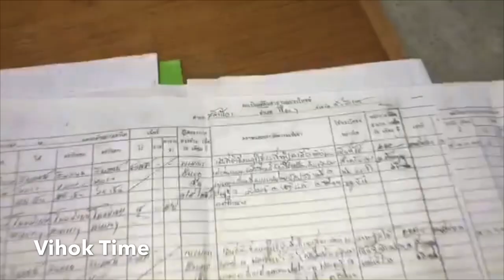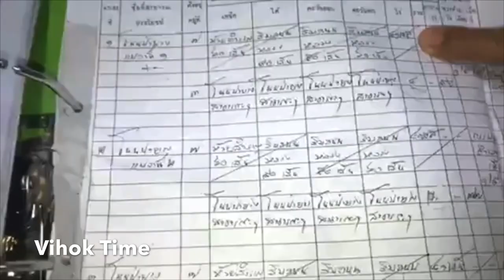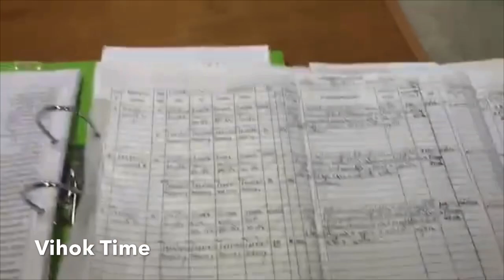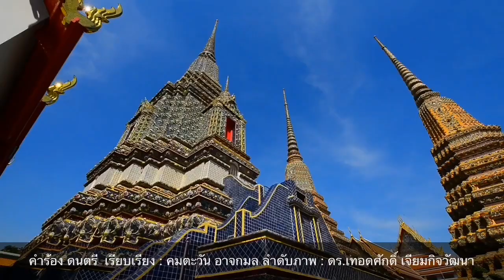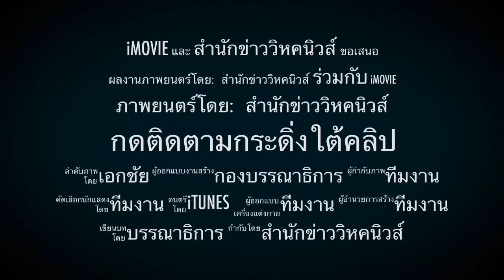ขัดแย้งยาวนาน ! ตำนานที่สาธารณะประโยชน์โนนป่ายางจังหวัดศรีสะเกษ